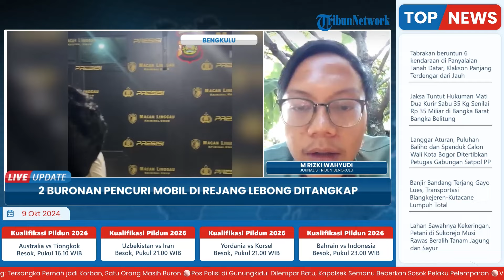Kronologi 2 Buronan maling Mobil di Rejang Lebong Bengkulu Diringkus, Ditembak seusai Melawan Polisi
Laporan wartawan  Tribun Bengkulu - M Rizki Wahyudi
TRIBUN-VIDEO.COM-Tim gabungan Polsek Selupu Rejang bersama Polres Lubuk Linggau berhasil mengamankan dua buronan spesialis pencurian mobil pada Selasa (8/10/2024) pagi.

Dua pelaku ini berhasil diamankan Kota Lubuklinggau Provinsi Sumatera Selatan.

Karena melawan pada saat diamankan, kedua pelaku mendapatkan ciuman timah panas dikakinya.

Adapun dua pelaku yang diamankan ini adalah Bustomi (43) warga Desa Lingge Kecamatan Pendopo Barat Kabupaten Empat Lawang Provinsi Sumatera Selatan.

Serta rekannya Syarifudin (39) warga Jalan Mandala Kelurahan Ulak Lebar Kecamatan Lubuk Linggau Barat II Kota Lubuklinggau Provinsi Sumatera Selatan.(*)

Program: Live Update
Host: Yustina Kartika Gati
Editor Video: Latif Ghufron Aula
Uploader: Unzila AlifitriNabila